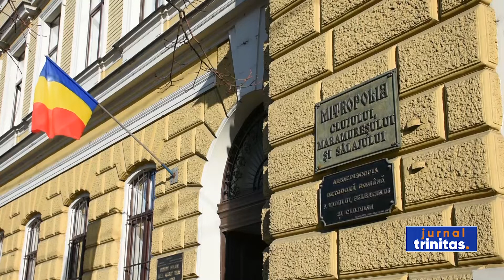Peste 1500 de pachete pentru cei nevoiași, oferite de Arhiepiscopia Clujului